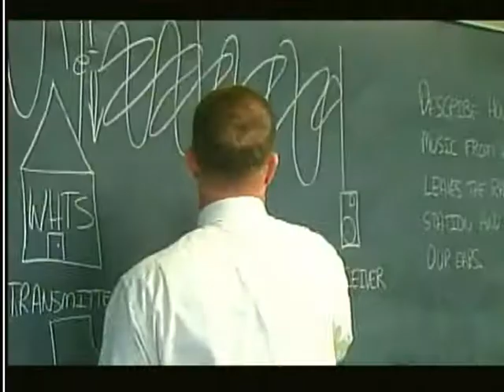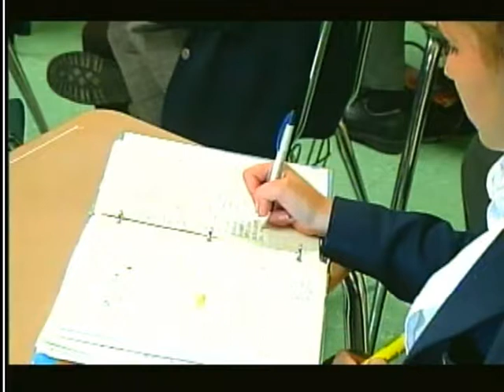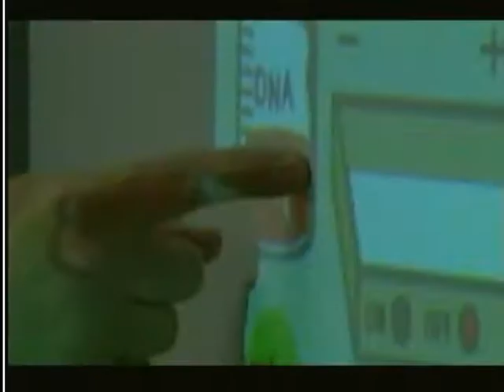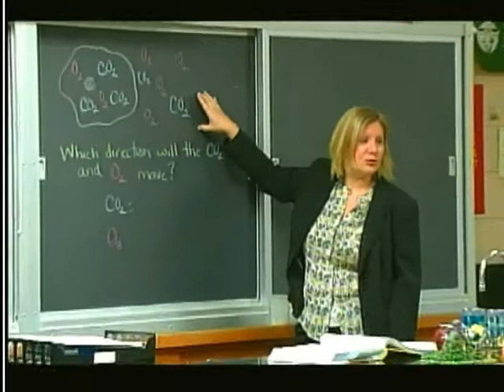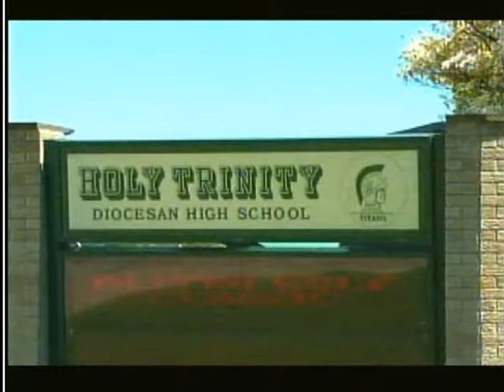Holy Trinity HS Vid